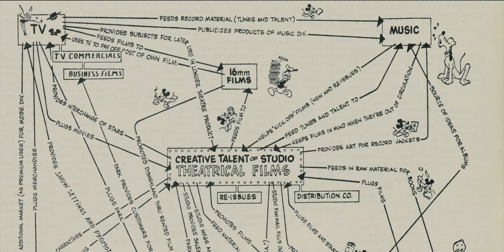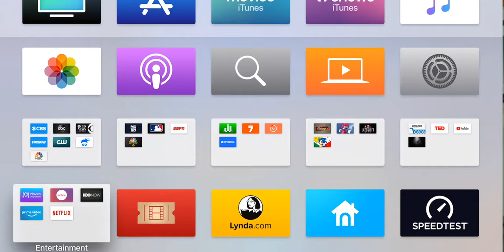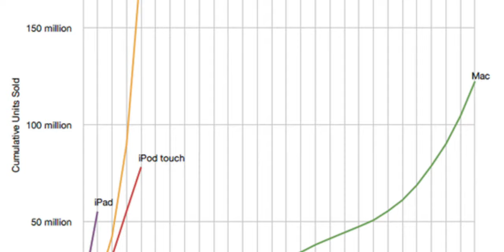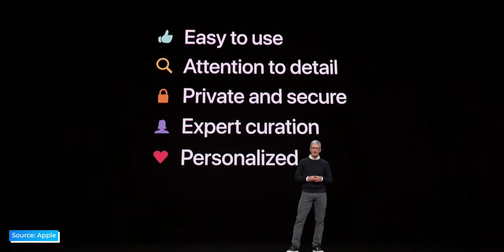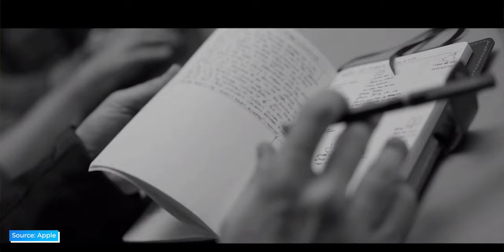Streaming Services Showdown! Is Apple TV Plus DOA w/ Disney's Catalog?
Disney is launching its new streaming service known as Disney Plus in November 2019 with a wealth of back catalog content, Tim Cook and Apple TV Plus are finished before it even gets started. Or is it?

Analysis of Painfully Honest Tech's video that Apple TV Plus is DOA because Apple doesn't have the back catalog of content that Disney has.

🔥 Support ME and Tech247.tv by clicking on the following link before shopping on Amazon.

My Camera Gear:
▶ My primary camera (Sony A7iii) on Amazon (paid link)

▶ Great light travel lens (Sony FE 50mm f1.8) on Amazon (paid link)

▶ Beast of a portrait lens (Sony FE 85mm f1.4) on Amazon (paid link)

▶ Great lens, but heavy (Sigma 35mm f1.4) on Amazon (paid link)

▶ Primary lens (Sony FE 16-35 f4) on Amazon (paid link)